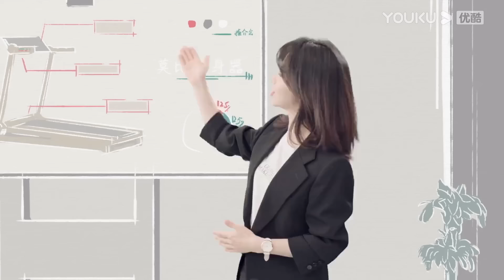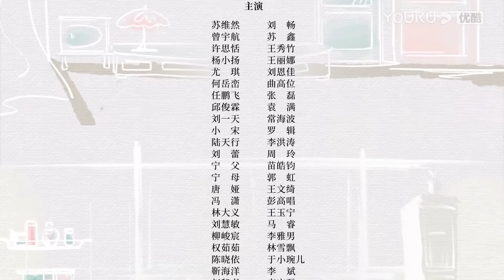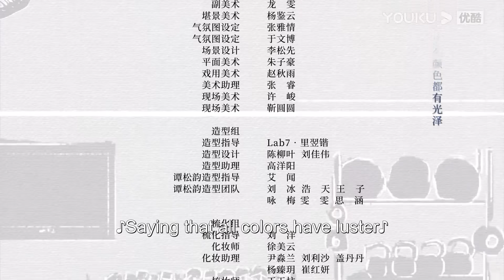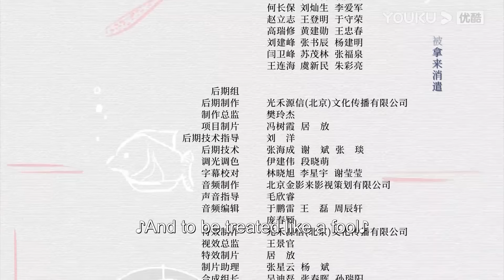ENGSUB【FULL】请叫我总监 Master Of My Own EP17 | 林更新/谭松韵/刘畅/苏鑫/王秀竹/白冰/龚蓓苾 | 都市爱情 | 优酷宠爱剧场 YOUKU ROMANCE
【请叫我总监 Master Of My Own】宁檬一直有一个成为投资总监的职业梦想，可毕业后做的工作却与梦想相距甚远。她的上司陆既明是一个业务能力极强的投资总裁，他不认为宁檬也能成为合格的投资人。某一天宁檬终于下定决心离开陆既明，向他也向自己证明她可以做到。宁檬重新求职，经过种种阻碍，机缘下最终进入了鹰石投资，开始了她的晋升之路。过程中陆既明也在关注着宁檬，起初他不认可，但在重要关头还是会对宁檬进行提点，帮助她度过难关。陆既明长远的投资理念使宁檬获益匪浅，宁檬也改变了陆既明的处世态度。两人互相影响，携手并进，经历了无数的波折和风浪之后，宁檬蜕变成为了独当一面的金牌投资人，陆既明也历练得更加成熟有担当。他们认定彼此就是自己最正确的那个人。
🤍主演：林更新/谭松韵/刘畅/苏鑫/王秀竹/白冰/龚蓓苾/王丽娜/刘恩佳/曲高位/张磊/袁满/常海波
🤍集数：32集